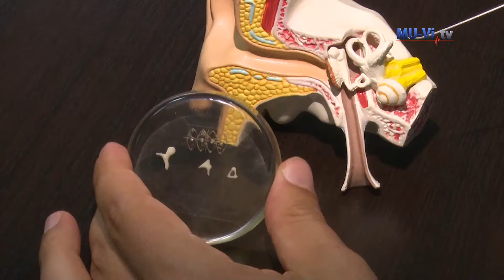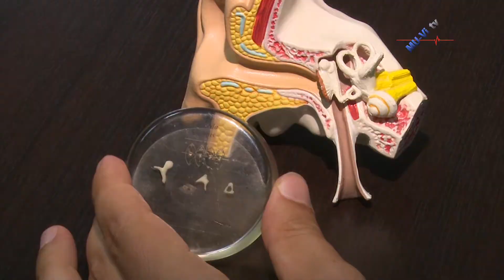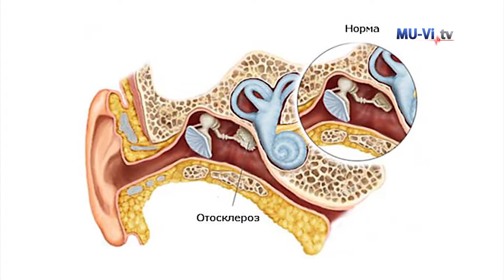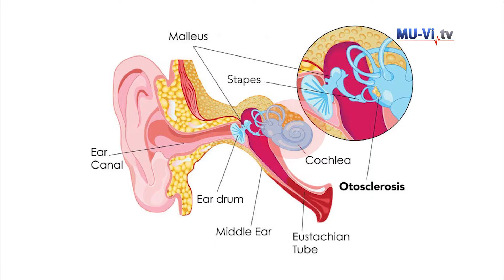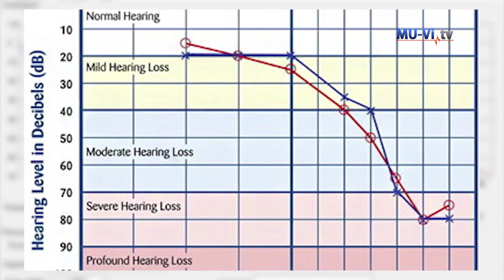Отосклерозата - Тихата опасност